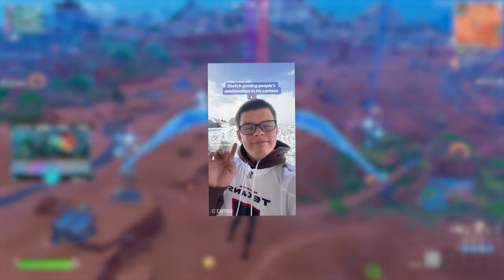We Dominated the Open Trios Cup...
Join us on an epic journey as we dominate the Open Trios Cup in this intense gaming video! Watch us strategize, take down opponents, and rack up points like pros.

Hey Fortnite fans! 🌟
Join us as we dive into the intense action of the Fortnite Open Trios Cup! Our team had an incredible run, showing off our skills and strategy in this epic battle for victory. Watch us navigate through high-pressure moments, execute flawless plays, and celebrate some awesome victories.

In this video, you’ll see:

High-octane gameplay 🎮
Epic clutch moments ⚔️
Strategic team coordination 🧠
Celebrations and reactions 🎉
Whether you're a seasoned Fortnite player or just love watching some top-tier gaming action, this video is for you!

Let’s get those Victory Royales together! 🥇

TimeStamps:
0:00 Intro
0:05 Game 1
1:54 Game 2
3:02 Game 4 +
4:16 Placement
4:30 Outro

🙏🙏🙏❤️❤️❤️THANK YOU SO MUCH FOR REACHING A WHOPPING 578 SUBSCRIBERS SOON HOPEFULLY TO HIT 600 AND THEN 1000🙏🙏🙏❤️❤️❤️